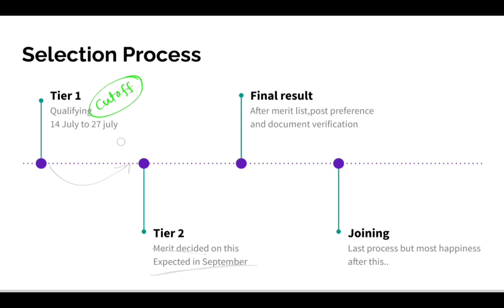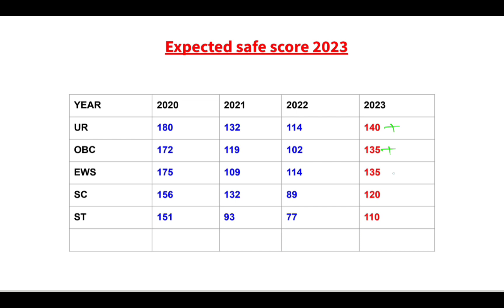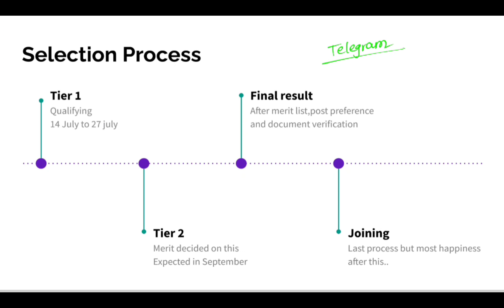SSC CGL 2023 COMPLETE SELECTION PROCESS|TIER 1 & TIER 2 SYLLABUS| APPLY TO JOINING COMPLETE PROCESS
Timestamp
0:05- ssc cgl important topics
0:40- SSC CGL Overview
1:22- eligibility criteria for cgl 2023
2:00- important dates fir application
2:28-ssc cgl  Age limit
2:53- ssc cgl posts and salary
3:53- ssc cgl selection process
5:25-ssc cgl Tier 1 syllabus
6:25-ssc cgl Tier 2 syllabus
8:06-our social media handles

ssc cgl previous year cutoff
ssc cgl previous year vacancy
cgk 2023 vacancy
cgl topper controversy
ssc cgl 2923form fillup
cgl 2023 form fillup